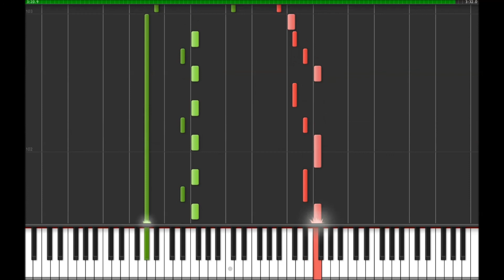Auryn - Breathe your fire Piano Tutorial [Synthesia] [Version Lenta]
Tutorial para piano de la Canción del grupo Auryn Breathe your fire.